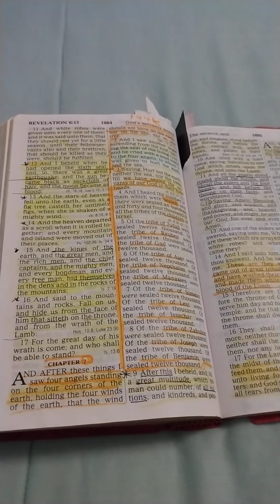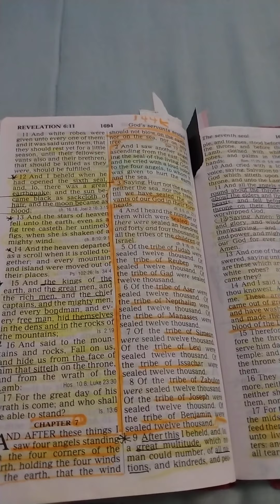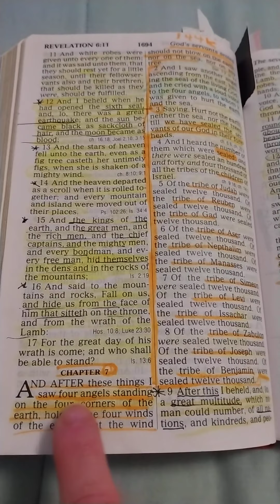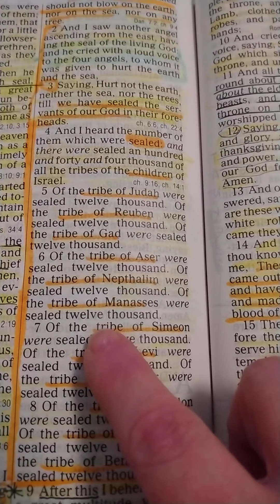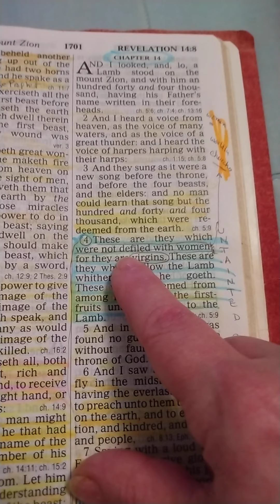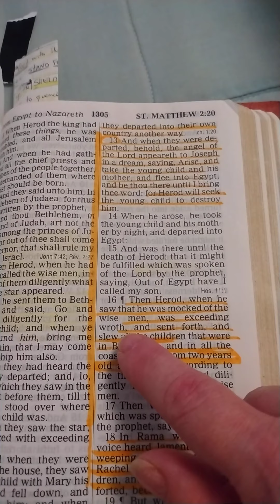Part 2 of - Who Are the 144K From the Book of Revelation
Welcome back and thanks for joining me today as I have more knowledge and understanding confirmed on the 144K!!  Hallelujah!

I will keep going if it's on my ❤️ to continue.
Thank you and we keep praying for discernment, knowledge & understanding in these LASTDAYS
Thank you to those dedicated YouTube Be ble Instructors & Watchmen on the Wall(s)!